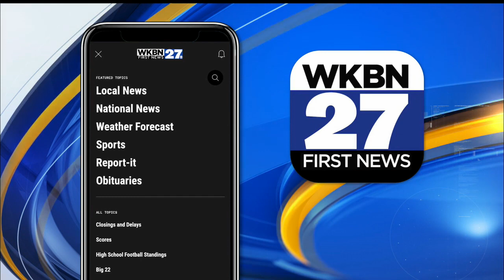WKBN announces Remarkable Woman of 2023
Terri DiGennaro named WKBN Remarkable Woman of 2023 for work with HELMS Foundation